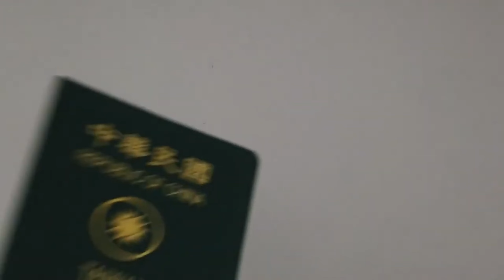10 Hidden Laws You Must Know Before Traveling to Thailand A Comprehensive Guide for Tourists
Planning a trip to Thailand? Make sure you're aware of the hidden laws that could impact your vacation. Our comprehensive guide outlines 10 must-know laws, from respecting the royal family to dressing appropriately at religious sites. Avoid fines, imprisonment, or even the death penalty by following these important guidelines. Don't let a lack of knowledge ruin your trip to this amazing country. Get informed with our expert tips and have a safe and respectful journey.
" Thailand travel laws and regulations every tourist should know"
"Top 10 hidden laws in Thailand for respectful tourism"
"Avoiding cultural faux pas in Thailand: a guide to hidden laws"
"10 essential travel tips for Thailand: navigating laws and customs"
"Stay safe and respectful in Thailand: understanding the country's hidden laws"
"Visiting Thailand: what tourists need to know about cultural sensitivity and laws"
"Thailand travel guide: navigating hidden laws and customs for a stress-free trip"
"Planning a trip to Thailand? Don't forget these important laws and regulations"
"A beginner's guide to Thailand: understanding the country's hidden laws and customs"
"Respectful tourism in Thailand: essential laws and customs for a successful trip"
Hey, guys! I share with you vacation ideas from around the world. Today, we're going to be talking about Thailand, a country known for its stunning beaches, vibrant culture, and amazing food. But before you book your flight, there are some hidden laws you should know about. In this video, I'll be sharing with you 10 hidden laws you must know before travelling to Thailand.
Number 1:
Respect The Royal Family
Thailand's royal family is highly respected, and speaking ill of them or disrespecting them in any way can lead to serious consequences, including imprisonment. It's important to be mindful of what you say or do when it comes to the royal family.
Number 2:
Dress Appropriately
When visiting temples or other religious sites, you must dress appropriately. This means covering your shoulders and knees, and removing your shoes before entering. Failure to do so can result in being denied entry.
Number 3:
Avoid Drugs
Drug offenses are taken very seriously in Thailand, and if you're caught with drugs, you can face severe punishment, including imprisonment or even the death penalty.
Number 4:
Don'T Litter
Thailand has strict laws when it comes to littering, and throwing trash on the ground can lead to hefty fines. Be sure to dispose of your trash properly.
Number 5:
No Public Displays Of Affection
While holding hands is generally acceptable in Thailand, public displays of affection beyond that can be seen as disrespectful. It's best to avoid kissing or hugging in public.
Number 6:
Respect Buddhism
Buddhism is the main religion in Thailand, and it's important to show respect to the religion and its practices. This means not touching or disrespecting any Buddhist artifacts or images.
Number 7:
Watch Your Feet
In Thailand, feet are considered the lowest part of the body and are seen as dirty. It's important not to point your feet at anyone or anything, especially Buddha statues.
Number 8:
Carry Identification With You
Thai authorities can ask for identification at any time, and it's important to carry a copy of your passport with you at all times.
Number 9:
Be Mindful Of Monks
Monks are highly respected in Thailand, and it's important to be mindful of their presence. Women should avoid touching or sitting next to monks, and everyone should avoid speaking loudly around them.
Number 10:
Avoid Criticizing Thailand
Thailand takes pride in its culture and traditions, and it's important not to criticize the country or its people. Doing so can lead to resentment and hostility.

So, there you have it, 10 hidden laws you must know before traveling to Thailand. By following these laws, you can ensure a safe and respectful trip to this amazing country.